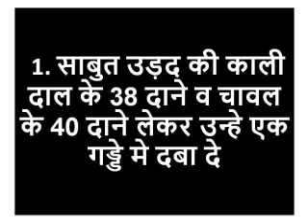Soutan Se Chutkara Pane Ke Totke || Sautan se chutkara Pane Ka Tarika | Astro Gyan+91-7014824875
Kya aap bhi apne pati se apni southan ko dur karna cahti hai kya apko bhi lagta hai ki apke pati kisi prai stri ya ladki ke prem pyar me pad gye hai or apni sothan dushman se chutkara pane ke upay in hindi, shatru nash ke upay, dushman ko barbad karne ke upay, gupt shatru se bachne ke upay, dushman ko marne ke upay, dushman ko tabah karne ka mantra, shatru ko marne ke totke, shatru ko hatane ka mantra, सौतन से छुटकारा पाने के उपाय मंत्र इन हिंदी, Soutan Se Chutkara Pane Ke Upay, Sautan Se Chutkara Pane Ka Mantra, Sautan Se Chutkara Pane Ke Upay Mantra In Hindi, sautan se chutkara pane ke liye hindi, ॐ Sautan Se Chutkara Pane Ke Upay, Sautan Se Chutkara Pane Ka Mantra, Sautan se chutkara pane ka upay Archives in hindi me asani se jan sakte hai |

3. किसी भी लड़की या भाभी का वशीकरण करें इस छोटे से मंत्र के साथ/Ladki ka vashikaran karne ka upay
4. पति-पत्नी में अगर चाहते हैं बेइन्तहां प्यार तो आज ही करें ये उपाय और देखे चमत्कार/Achuk Vashikaran